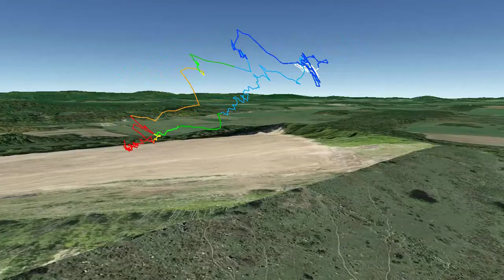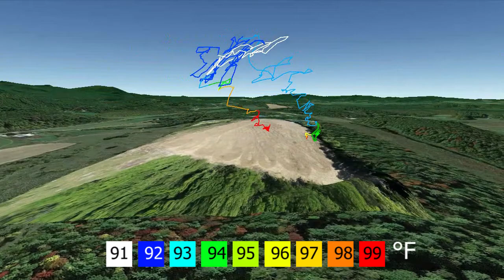First flight of the SkyPod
A SkyPod GPS data logger took its first flight on a Saturn V Rig lofted by a nine foot Levitation Delta kite.